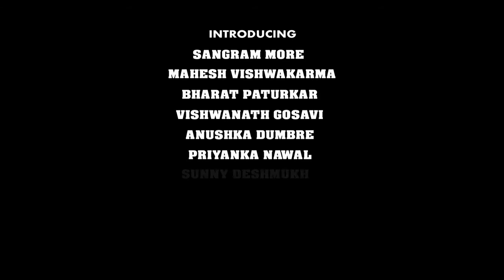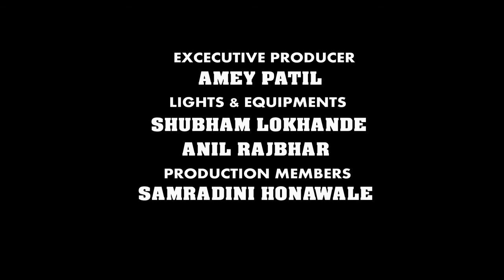SHAHADAT ( 2018) Trailer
Published on Feb 6, 2018SHAHADAT refers to a person who died for nation in martyr.The plot is inspired by soldiers of INDIAN ARMY who fought and are fighting fearlessly for our mother land.Here the team of IIPA FILMS has come up with such inspiring story on Brave soldiers.This story is not only depicting soldiers bravery but the voyage of struggled life.The base of SHAHADAT came with the poem written on solitude and sacrifice of soldiers and was related to the main source imaginative journey of the script. Concept & Direction By- Indrajeet Dawande Written By- Shweta Dhoria Introducing- Sangram More | Mahesh Vishwakarma | Bharat Paturkar